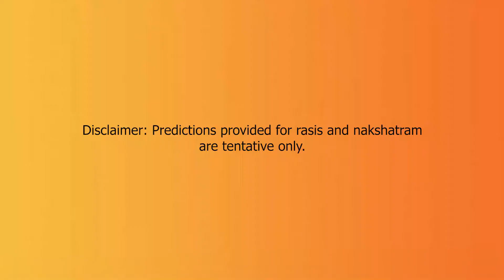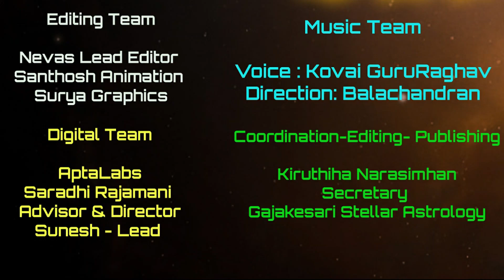Telugu|7th Nov 2020|Daily Rasi Phalithalu|07-11-2020|Astrology| Shrirasthu Shubamasthu|Acharrya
Shrirasthu Shubamasthu is a program by Acharrya Haresh Raman, In this video series , daily horoscope, astrology, rasi palan , prediction is done for all Rasi's in Tamil . Founder follows exact way of predicting accurate results through his profound knowledge from his Ancestors in Tradition Astrology and further upgraded StellarAstrology.